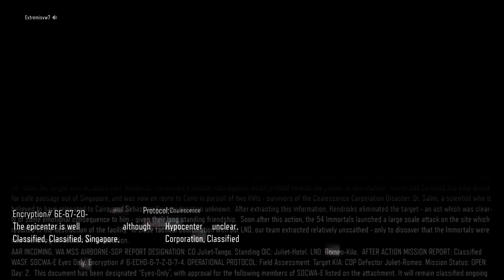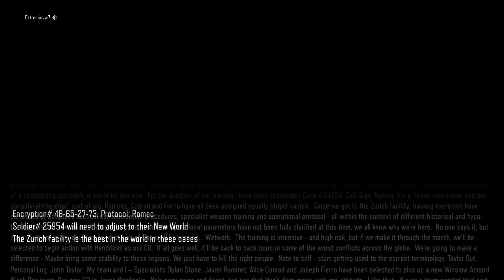Call of Duty® Black Ops III [Nightmares](The Zombie Apocalypse)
Call of Duty®  Black Ops III Nightmares 1